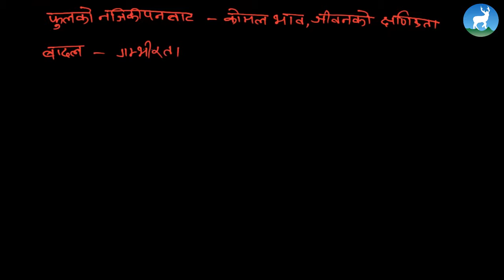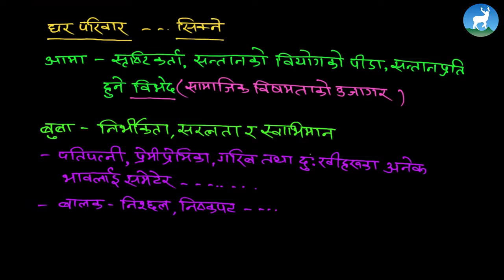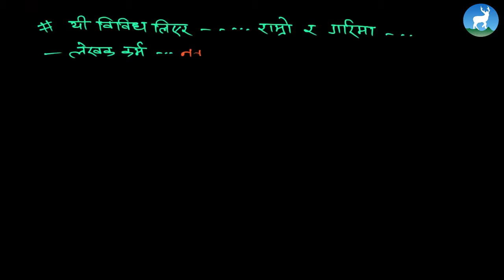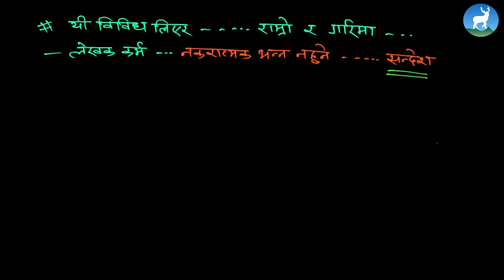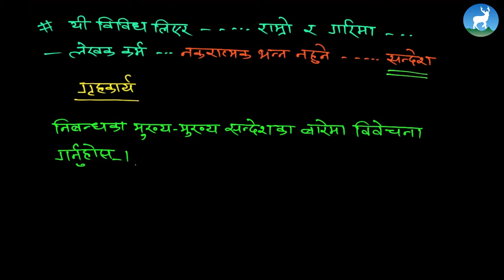Tej Prasad Kafle - Unit 4 - म काे हुँ ? - सन्देश - Class 9